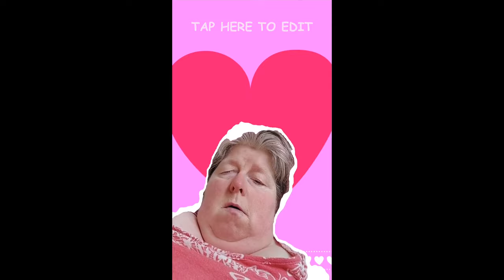13 min of fine tiktok cringe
13 min of cringe tik tok